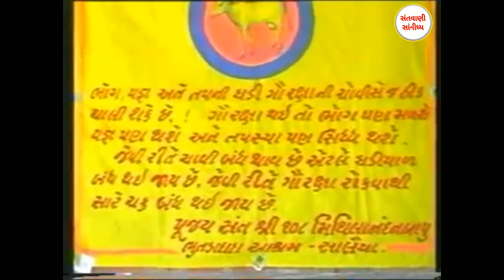Mayabhai Ahir | Maya bhai ની મોજ | Gujarati Jokes And Comedy | માયાભાઈ | માયાભાઈ ના જોક્સ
ભાગ ...૧

આ પ્રોગ્રામ ની તારીખ - ૨૫/૦૩/૨૦૦૫ ને શુક્રવાર
સ્થળ - નાગલ પર પાસે ભુતડા દાદા નો ડુંગર

આ પ્રોગ્રામ આપવા બદલ - શ્રી જસુ બા રાજગોર નો ખુબ ખુબ આભાર (જસુ જી ત્યાગી)

રામયણ ના પ્રસંગ સાથે ભજનો - તથા - હાસ્ય ની અનેરી મોજ માયા ભાઈ આહીર

"ભજનો"

:- મોજ માં રેવુ મોજ માં રેવુ મોજ માં રેવુ રે
:- કઇકઇ તારો ભરત જી ભલેગાદીયે આવે
:- હાલી રે અયોધ્યા રામ ને વળાવવા

santvani Sanidhya

આગળ ભાગ ..૨ જરુર જુવો સાહીત્ય હાસ્ય અને ભજનો ની ફુલ મોજ માયા ભાઈ આહીર